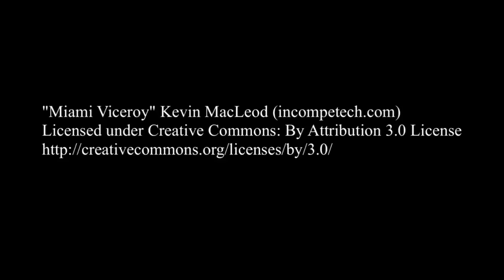Playing Games Makes You Unattractive to Women